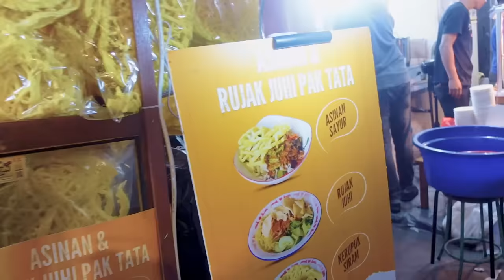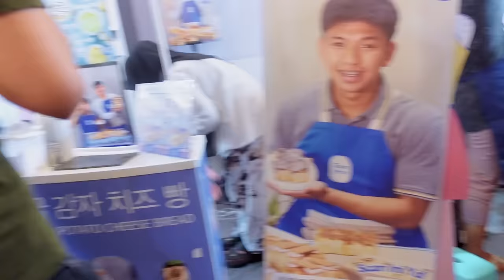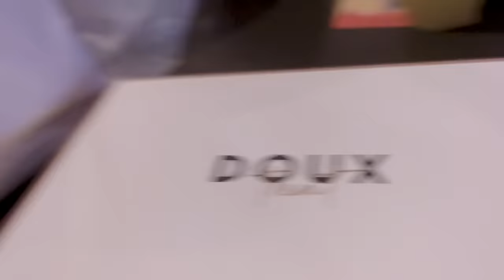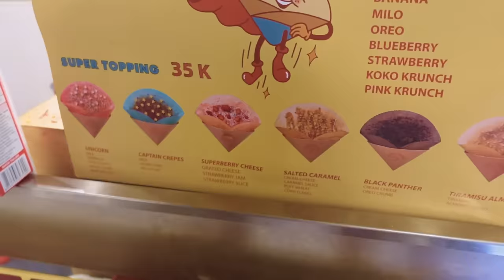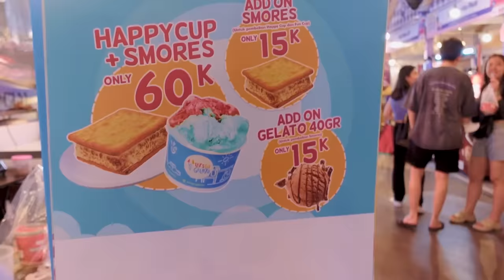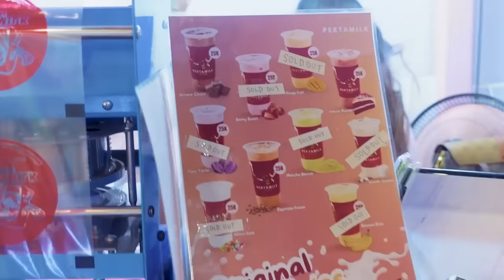KULINER DI LA PIAZZA KELAPA GADING! 😍